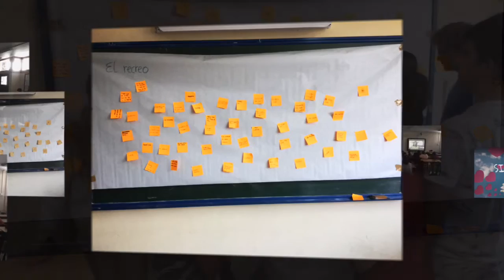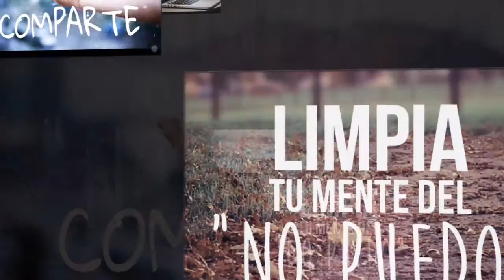DFC España 2016, Optimizando el recreo, IES Aguadulce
DFC España ha recibido el proyecto Optimizando el recreo de IES  Aguadulce, de Almería. Así nos cuentan en qué consiste: El recreo, momento necesario de descanso y desconexión. A los alumnos no les parece suficiente. ¿Como disfrutarlo al máximo? Es un instituto muy grande y pensando en ello se dan cuenta que se les va mucho tiempo en la cola de la cantina para pedir el bocadillo y deciden que si consiguen un mostrador auxiliar para que se les atiendan, todo irá más rápido y dispondrán de ese tiempo libre. Organizan un mercadillo para recaudar los fondos necesarios..
 Tipo de centro: Público.
 Grado de los participantes: Secundaria.
 Categoría: Social.
 Subcategoría: Otros.
Entrada: 534.